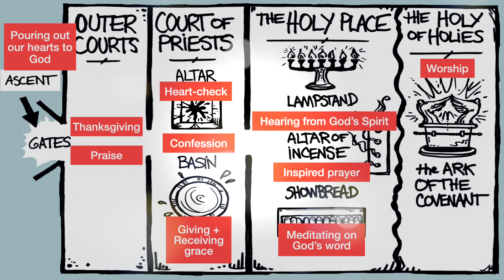Deeply Devoted - Growth Night